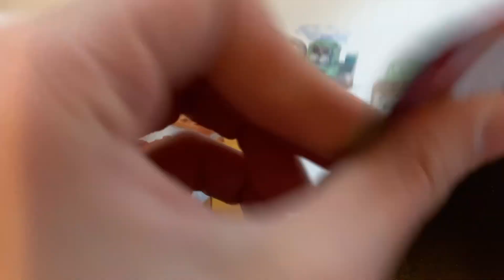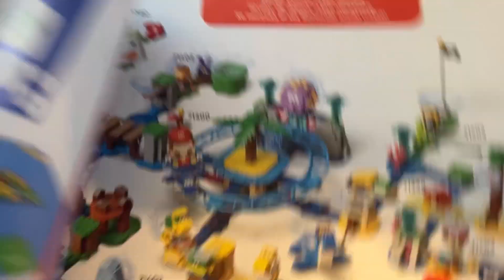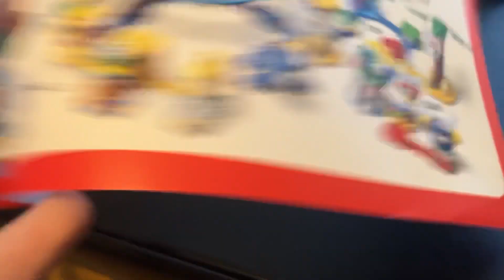LEGO Luigi’s Mansion: Lab And Poltergust Review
Episode 41 Of My New Form Of Video Making.

A Review Of LEGO Super Mario Set 71397, Lab And Poltergust.

AVAILABLE NOW: "My New Form Of Video Making: Original Soundtrack"